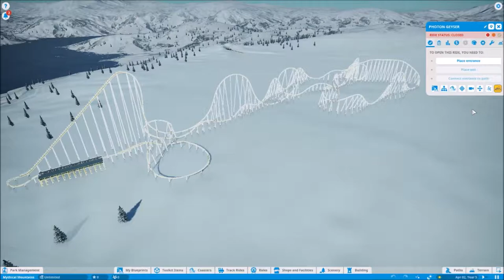Planet Coaster - Photon Geyser - Vekoma Hyper Coaster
Ladies and gentlemen, welcome to the next chapter in my series of Planet Coaster parks! I wanted to create a park similar to Fuji-Q Highland such that instead of making a large quantity of coasters, I just have a small handful of large scale world class coasters. And so, this was the first one I made, say hello to Photon Geyser! Based loosely on the Energylandia Vekoma hyper that never came to be (aka “SkyDash”), I wanted to really demonstrate the untapped potential of the next gen Vekoma coasters. This thing hauls and has both powerful airtime and intense forces. As for the theme/color, the name is a reference to the signature move of the Pokémon Ultra Necrozma, hence the brilliant gold coaster going along with the solid black train. This was a very fun build, and one of my best paced coasters I do believe. And since I’m feeling generous, I’ll give you a preview of what’s to come at this park: a Gerstlauer Infinity, an Intamin hyper wing, an RMC woodie, and an RMC hybrid. And yes, ALL of the coasters at this park are hyper coasters, it’ll be fun to share these with the world! So, without further ado, sit back, relax, and enjoy your ride on Photon Geyser!!!

Stats:
-Excitement: 8.26
-Fear: 5.79
-Nausea: 2.01
-Duration: 130 seconds
-Track Length: 8425 feet
-Top Speed: 88 mph
-Height: 262 feet
-Max Positive G’s: 6.47
-Min Negative G’s: -2.92

Full List of Elements:
-Righthand Turnaround/Lift Hill
-105 Degree Beyond Vertical First Drop
-Large Ejector Airtime Hill
-Non-Inverting Loop
-Ejector Speed Hill
-Airtime Hill w/Banked Drop
-Ejector Airtime Hill
-Airtime Hill w/Banked Dip
-Sideways Airtime Hill
-Large Sideways Stall
-Banked Rise into MCBR
-Tiny Dip/Reverse Non-Inverting Loop/Double-Down
-Stengel Dive
-Ejector Airtime Hill
-Ejector Bunny Hill (x2)
-Upward Helix
-Airtime Pop/Banked Turn/Airtime Pop
-Airtime Pop into Brake Run